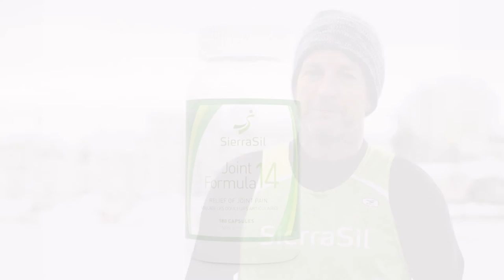Detox tips with Canadian elite masters runner Kevin O'Connor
21 day cleanse, energy and training tips with Canada's faster 5km road runner in the 45-49 age category.